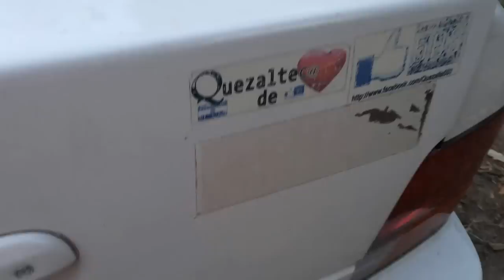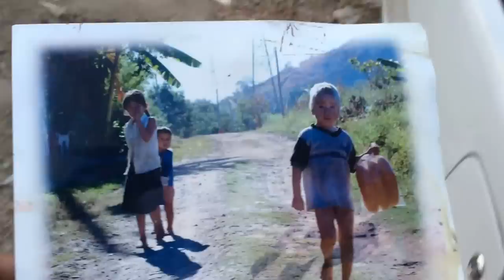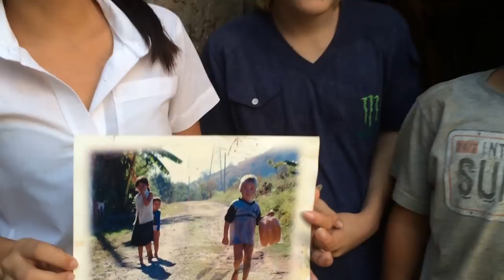Entrega de viveres a Carlitos Silvia y Porfirio El Salvador